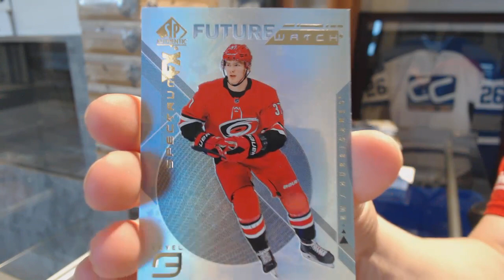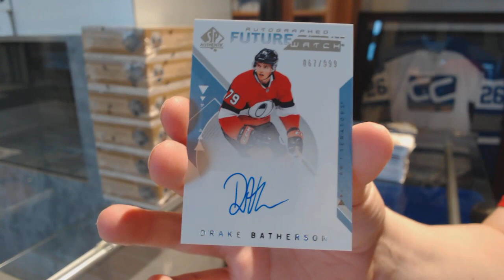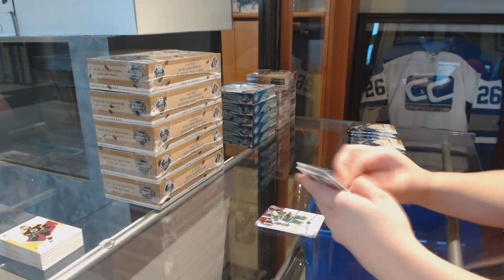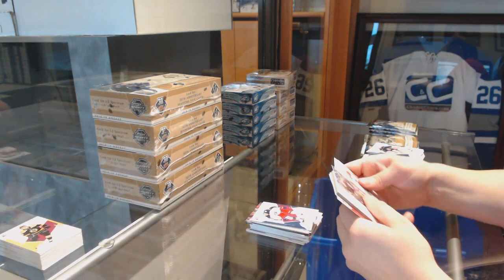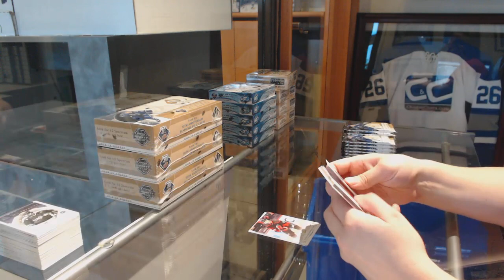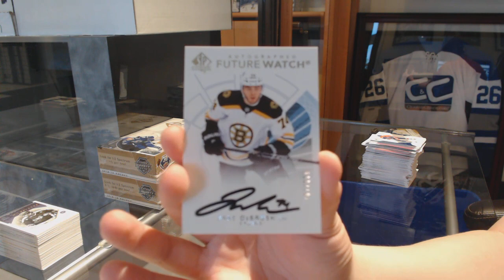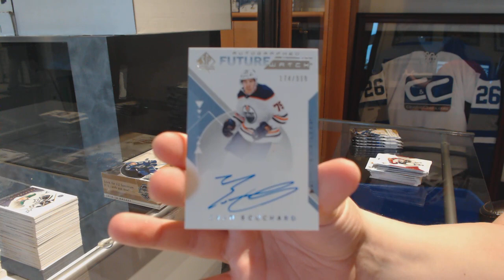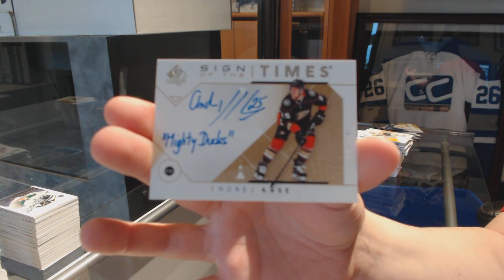18-19 Upper Deck SP Authentic Hockey 8 Box Case Break - C&C GB #9806